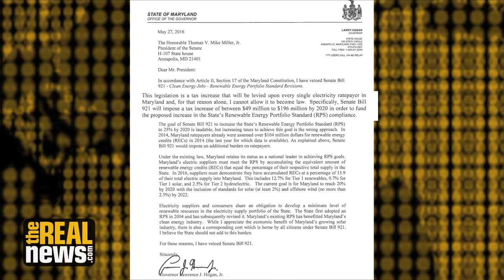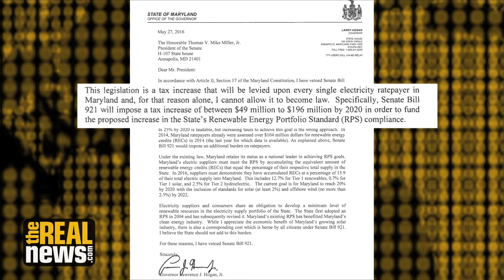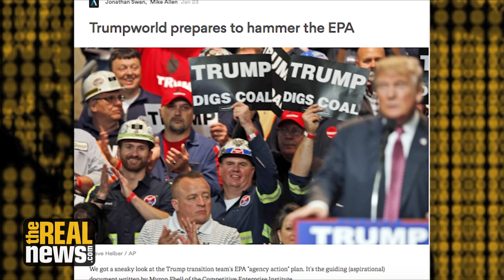Maryland House Overrides Republican Governor in Favor of Green Jobs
Chesapeake Climate Action Network's founder says the Clean Energy Jobs Act will continue the greening of Maryland's economy in spite of attempts by the Trump administration to roll back environmental protections